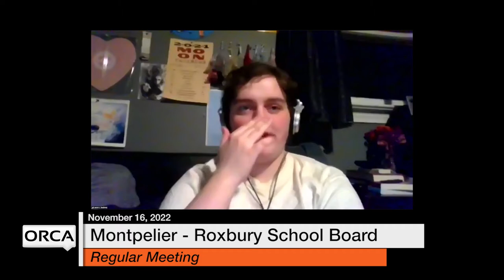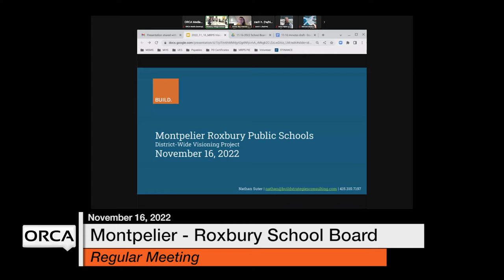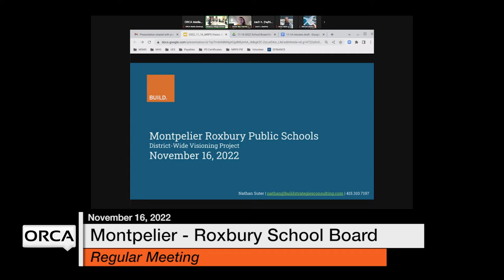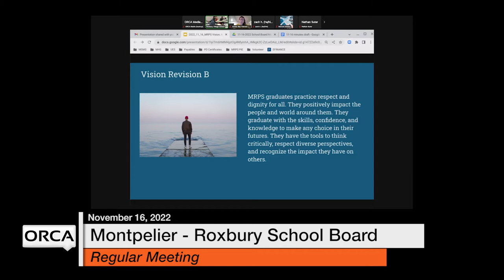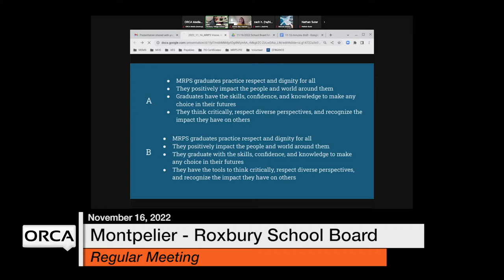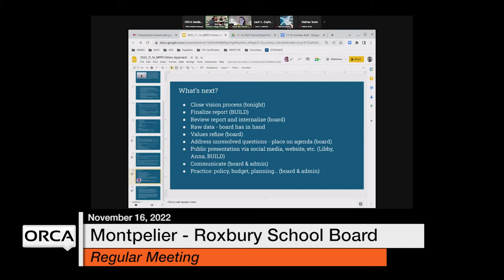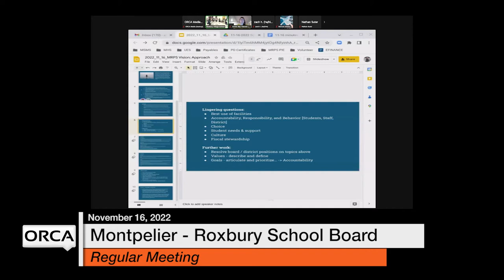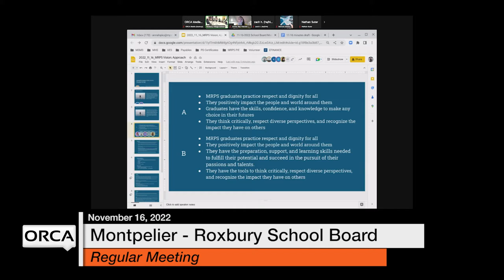Montpelier-Roxbury School Board - November 16, 2022 [MRSB]